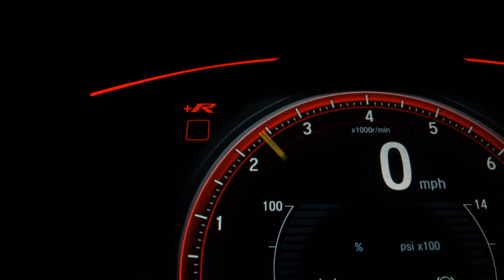TRIUMPH TIGER 1200 XCX - 2020 - São Paulo/SP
Olha a oportunidade chegando!!!

  Tiger 1200 XCX - 2020

2 pneus novos recém instalados

Prot motor e carenagem

Todas revisões na css, revisão de 32 mil feita agora!!

Com baú

  Tabela fipe R$ 73.834,00

Valor especial da Wil R$ 69.500,00
 Melhor preço de todos anúncios
 Comparando com motos no mesmo estado!!
Confira!

 Venha fazer uma visita  e conheça de perto estas possibilidades.

Wilmotorcycles, sua moto está aqui  Av Ibirapuera 663 Moema  SP.

 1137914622 ( tel e Whats)  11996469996 ( tel e Whats)

Dados do Veículo
Veículo: TRIUMPH / TIGER 1200 XCX
Ano: 2020/2020
Combustível: GASOLINA
Portas: None
Câmbio: None
Cor: VERDE
KM: 32.000